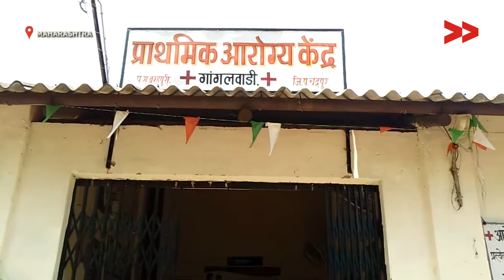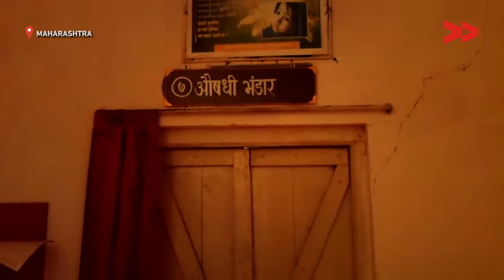IMPACT: Primary health centre operating smoothly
Krupakar Chahande reports from Chandrapur, Maharashtra for Video Volunteers.